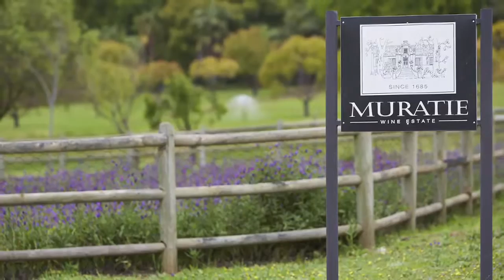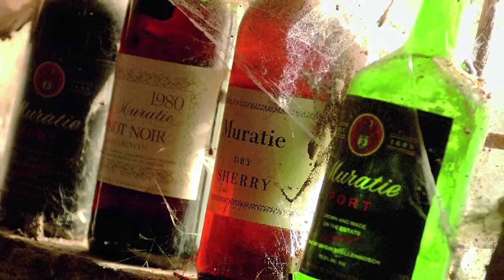Gerard Scholtz kuier by Rijk Melck van Muratie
Praat van geskiedenis, erfenis, kultuur, kuns, argitektuur…. én wyn, dan praat ons van die wynkelder Muratie in die Knorhoekvallei.  ‘n Plek wat inspireer. En dit is waar ek by wynmaker Rijk Melck kuier.